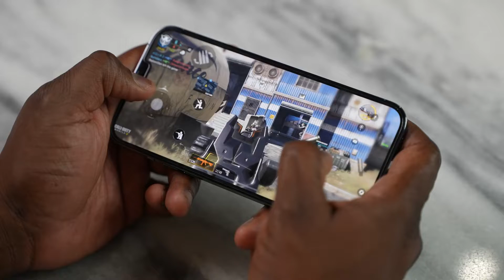Samsung Galaxy S21 Ultra VS IPhone 13 Pro Max ( Speaker Test )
Let's see that the Apples newest phone keep up with the Samsung Galaxy S21 Ultra.

Iphone 12 Pro Max
Iphone 12 Pro
Iphone 12
Samsung Galaxy S21 +